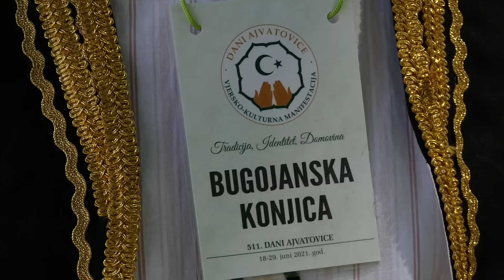Bugojanska konjica krenula put Ajvatovice, najstariji konjanik ima 65 godina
Jutros smo ispratili bugojanske konjanike koji svake godine idu put Ajvatovice. Prelijepo okićeni konjanici odlaze u Donji Vakuf nakon čega će se zaputiti prema platou Ajvatovice. Pogledajte kratku repotažu koju smo zabilježili u bugojanskom parku pred sami polazak konjanika.